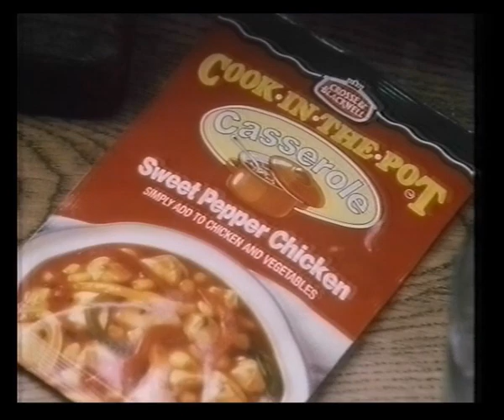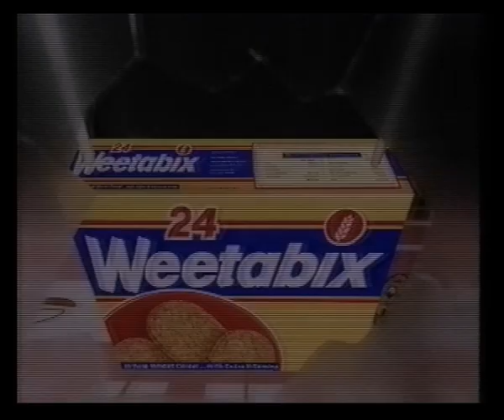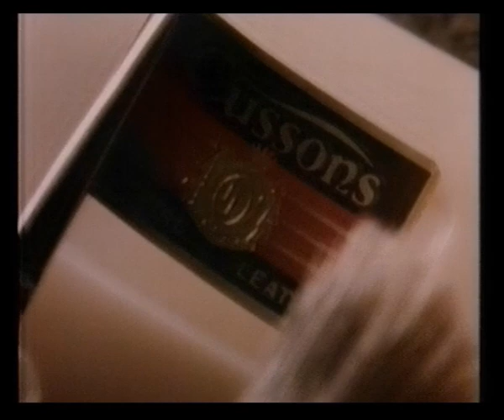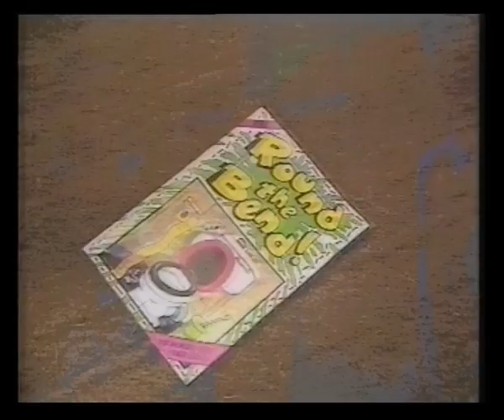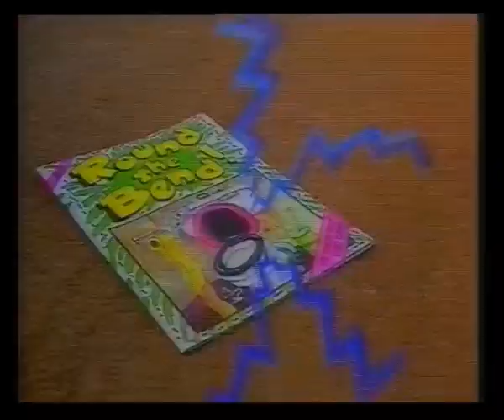Children's ITV Continuity & Adverts | 3rd February 1989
Children's ITV continuity with Mark Granger & Scally

Adverts for:
Yugoslavia
Crosse & Blackwell Cook In The Pot
The Country Companion
Weetabix
Cussons Imperial Leather
Flora
Yugoslavia / Yugotours

More Children's ITV continuity including a trail for Fun House
Round The Bend titles